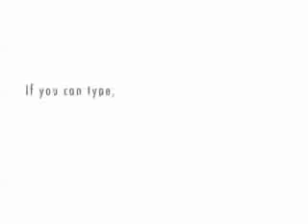Jehovah's sicknesses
The brothers Brad and Richard are out again spreading their brain damaging desease. Watch as they try and infect a householder.